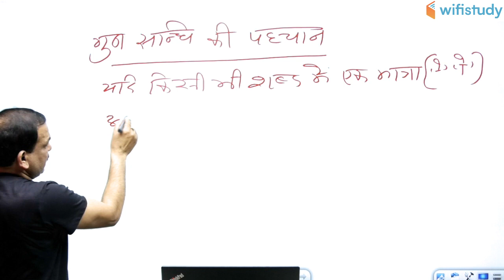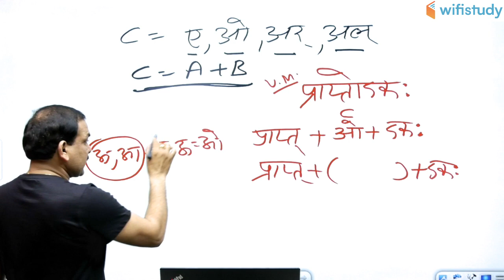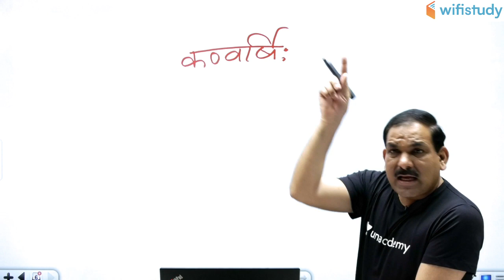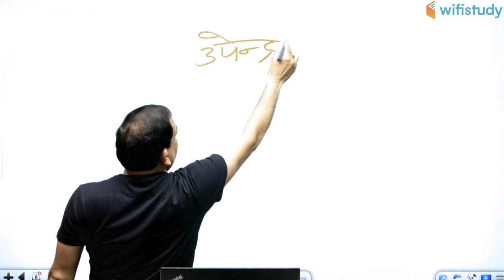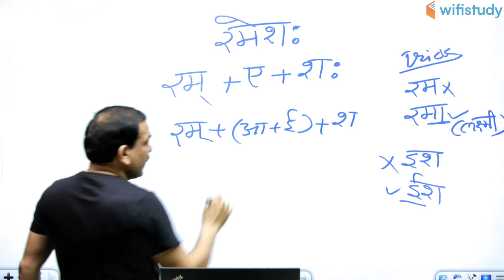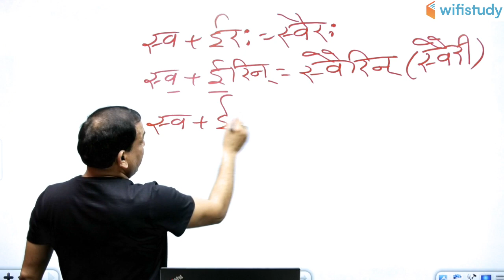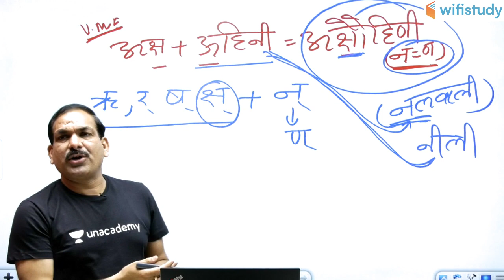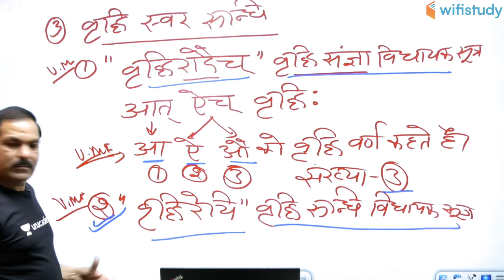9:00 PM - REET, CTET, MPTET, UPTET 2020 Exams | Sanskrit by OP Gupta Sir | Sandhi (संधि) (Part-4)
Sanskrit Grammar Sandhi (संधि) - REET, CTET, MPTET, UPTET 2020 Exams | Sanskrit by OP Gupta Sir

1. One Subscription, Unlimited Access
2. Learn from your favorite teacher
3. Real time interaction with teacher
4. You can ask doubts in live class
5. Limited students
6. Download the videos & watch offline

✿ Morning Shows:
06:00 AM - Daily Current Affairs by Ankit Sir
09:00 AM - Static GK by Sushmita Ma'am

✿ SSC CGL 2019 (Tier-I):
11:00 AM - Reasoning by Deepak Sir
11:30 AM - English by Harsh Sir
12:00 PM - Maths by Sajjan Sir
01:00 PM - GK by Ankit Sir

✿ Rajasthan Patwar 2019:
02:00 PM - Geography by Rajendra Sir
02:30 PM - Maths by Sajjan Sir
03:00 PM - Hindi by Ganesh Sir
03:30 PM - Computer by Pandey Sir
04:00 PM - Art & Culture by Praveen Sir

✿ Rajasthan Police 2019:
05:00 PM - Polity by Rajendra Sir
05:30 PM - Reasoning by Deepak Sir
06:00 PM - History by Praveen Sir
06:30 PM - General Science by Ankit Sir
07:00 PM - Computer by Pandey Sir

✿ REET, CTET, UPTET, MPTET 2020:
07:30 PM - Hindi by Ganesh Sir
09:00 PM - Sanskrit by OP Gupta Sir

✿ Defence & All Exams:
08:30 PM - GK by Anadi Sir